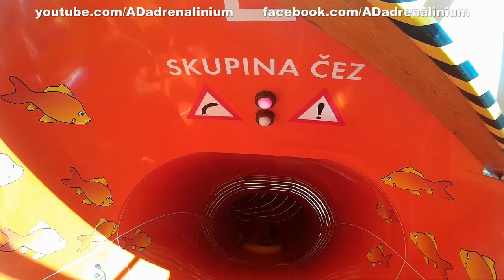Aquapark Aquapalace Praha Čestlice: Tobogány (Divoká Řeka, Trychtýř)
Pokud se vám video líbilo, můžete ho SDÍLET, dát mu "PALEC NAHORU" anebo ODEBÍRAT celý kanál a mít tak rychlý přehled o všech dalších novinkách